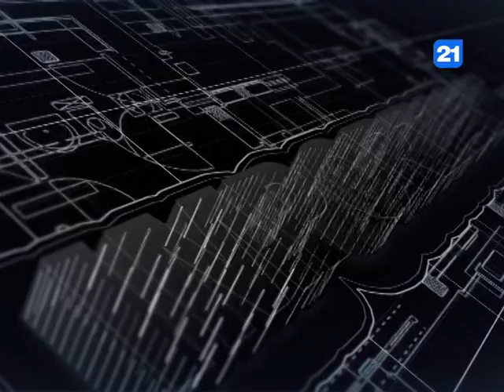Aurelia Salicov la emisiunea IMPORTANT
În această emisiune IMPORTANT discutăm despre economie, industrie și parcuri industriale cu dna Aurelia Salicov, Directorul General al Parcului Industrial Tracom, Preşedintele Asociaţiei Parcurilor Industriale din Moldova